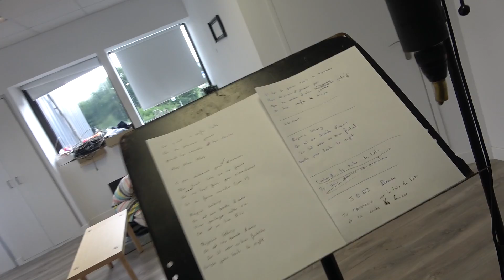"C'EST ENFIN L'ÉTÉ" LES COULISSES DU TOP 1 VIRAL SPOTIFY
En exclusivité, voici les coulisses de l'enregistrement du son mondialement connu "C'est enfin l'été" qui marque le début de ma grande carrière de chanteur